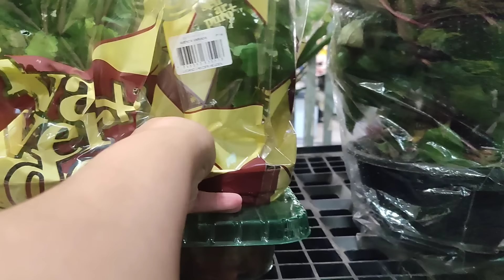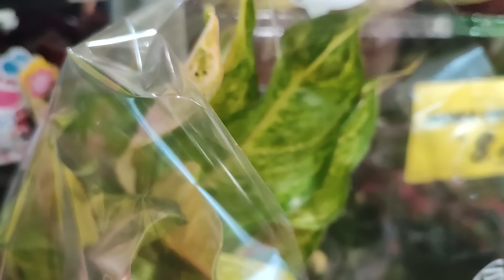TEVE REPOSIÇÃO NO CARREFOUR, NOVIDADES, ENCONTREI AGLAONEMAS, PLANTAS EXUBERANTES